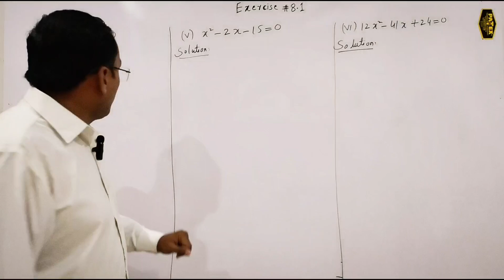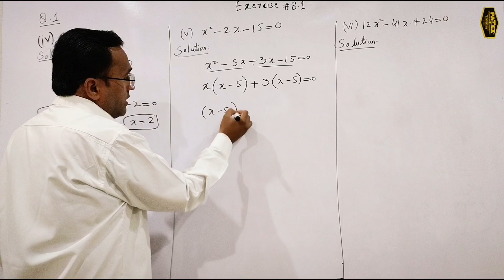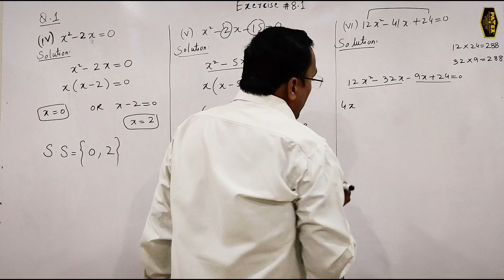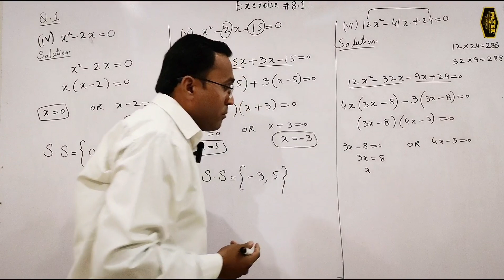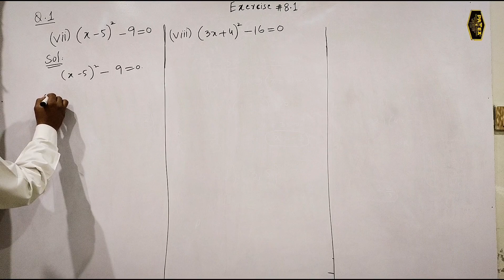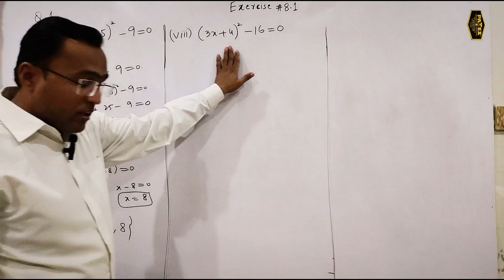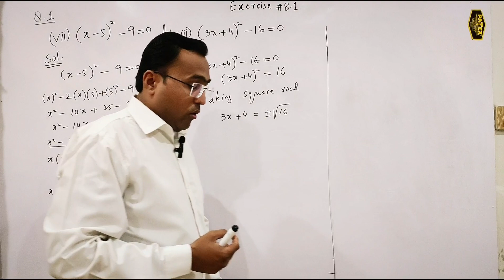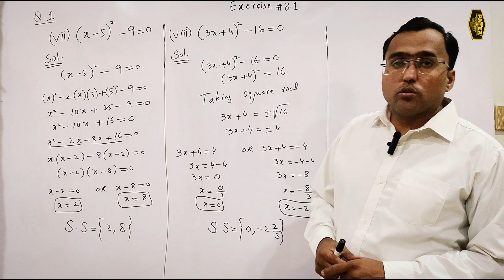exercise #8.1#quadratic equation class 9th new book STB#lecture three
Chapter 8 quadratic equation, exercise 8.1, class ninth, new book, Sindh textbook board.